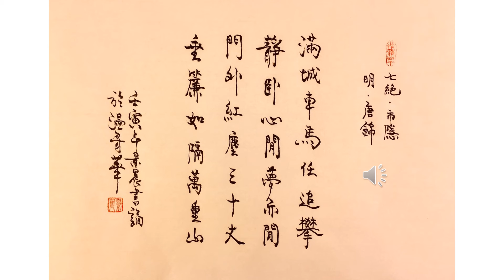【景晨書誦】《七絶．市隱》（明．唐錦）20220915